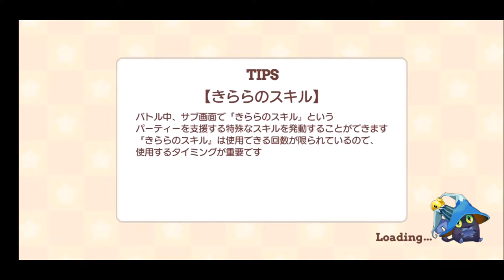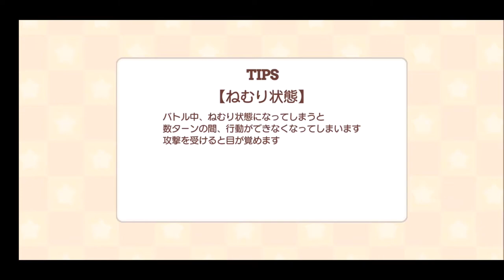【きららファンタジア 】エトワリア夏の一幕2020 シナリオクエスト＆収集クエスト【235】